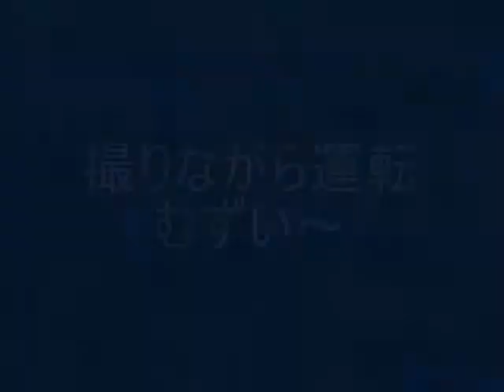Newカメラ撮影テスト